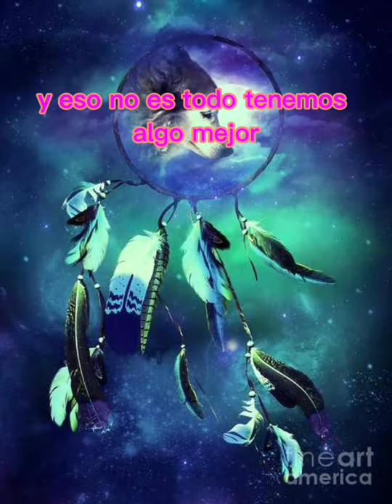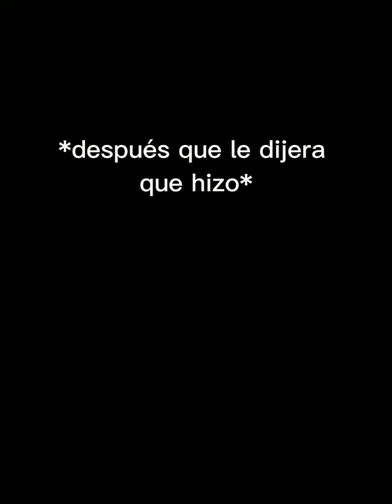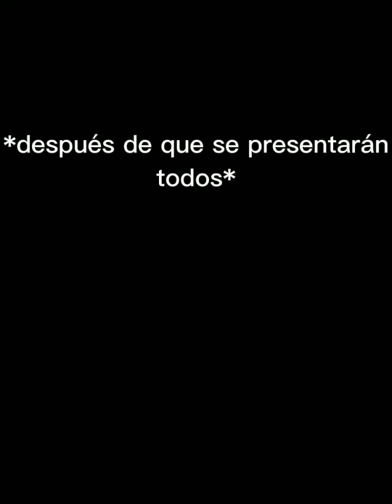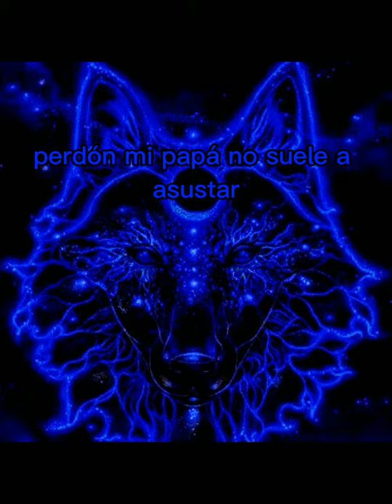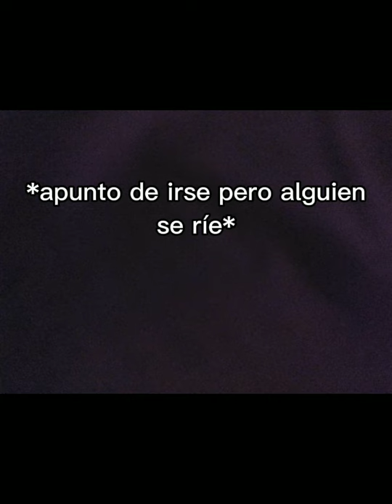el cristal del lobo cap 6/los lobos y lobas 🐺💙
los chicos conosen a nuevos lobos